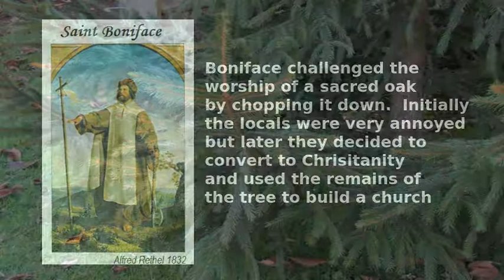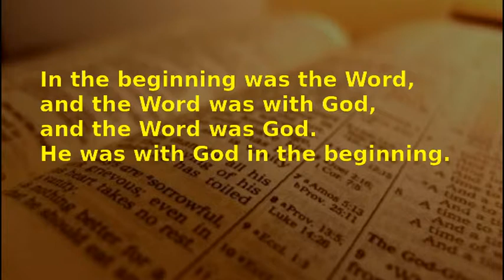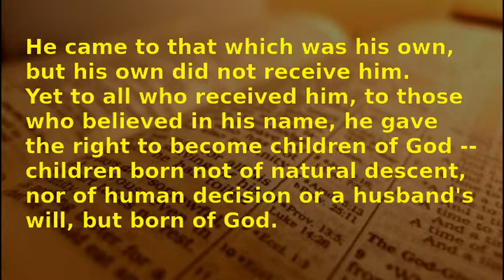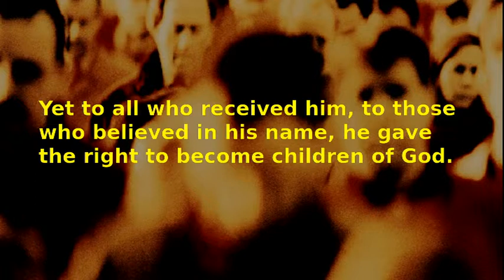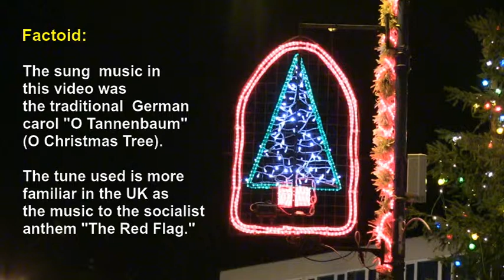The Christmas Tree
The dressing of fir trees with decorations and lights are an iconic part of the modern Christmas celebrations.   But where does it come from and what does it represent?